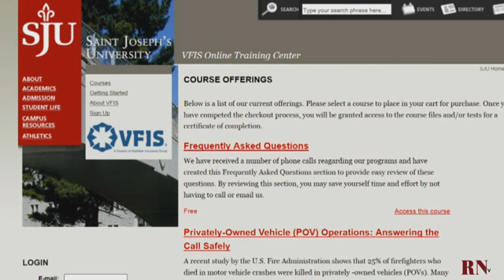VFIS Insurance for Emergency Service Organizations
EyeOnInsurance.tv Featured Video of the Week -- June 25, 2012 -- VFIS from Glatfelter Program Managers. Video highlights the features of this specialty insurance program for Emergency Service Organizations, including fire departments, ambulance squads, rescue squads and 911 dispatch centers.